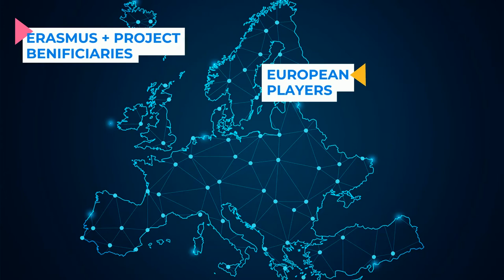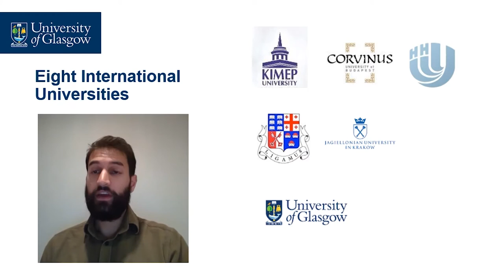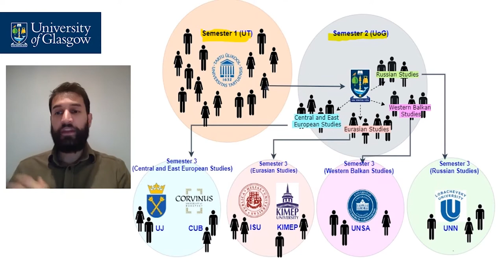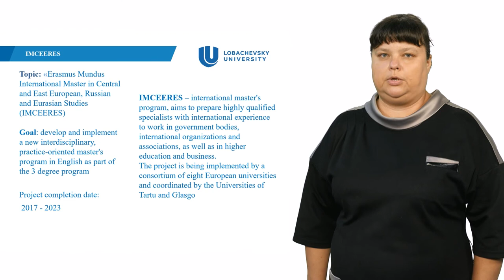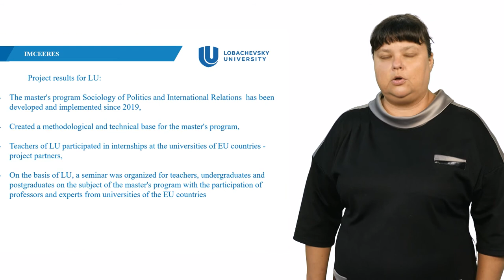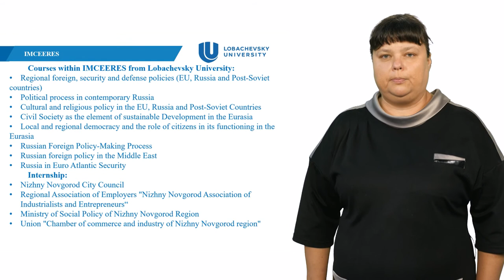Erasmus Mundus IMCEERES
Erasmus Mundus International Master in Central and East European, Russian and Eurasian Studies